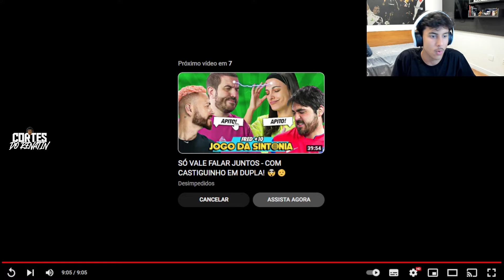REACT DO RENATINHO: @reversao - CHUTES COM GÁS HÉLIO NA BOLA DE CURVAS IMPRESSIONANTES 🥵😱